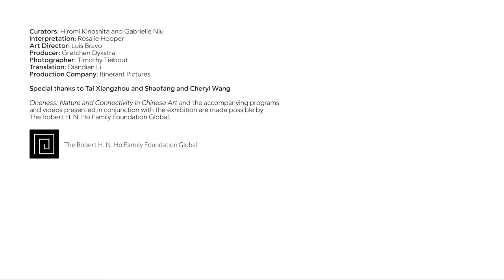Tai Xiangzhou: "Fanghu Isle of the Immortals"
Artist Tai Xiangzhou discusses his painting, "Fanghu Isle of the Immortals," 2021, on view in the exhibition, "Oneness: Nature & Connectivity in Chinese Art".